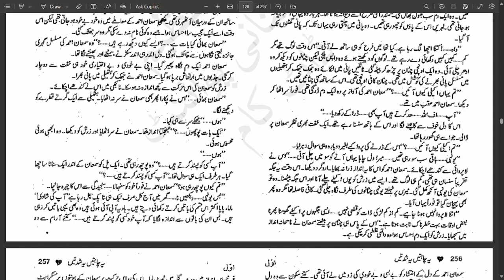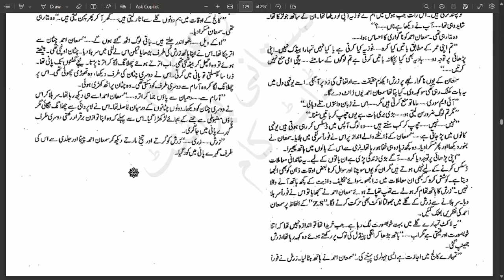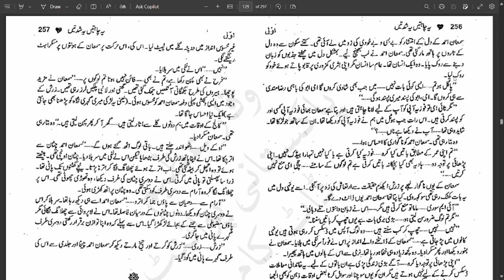Episode 10 | Ye Chahatain Ye Shiddatain Novel by Sumaira Sharif Toor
This novel was published in 2 parts, here you will find both the parts.

Yeh Chahatein Yeh Shiddatein is a love rectangle,
where we will find the story of Nawaira, Raza, Nawaz and Shariq Zaman
and also the other story of Zarish and Sumaan Ahmed is the marvelous part of the novel